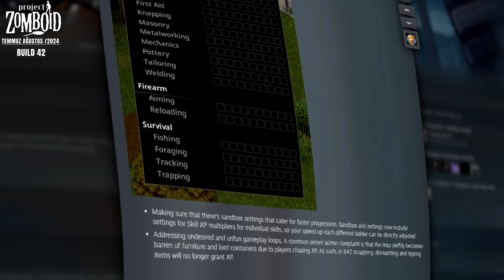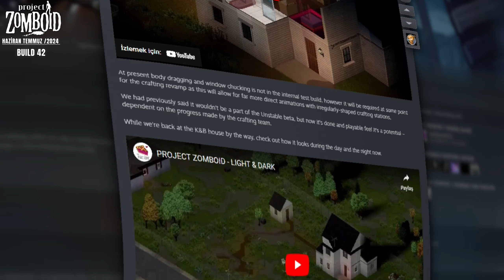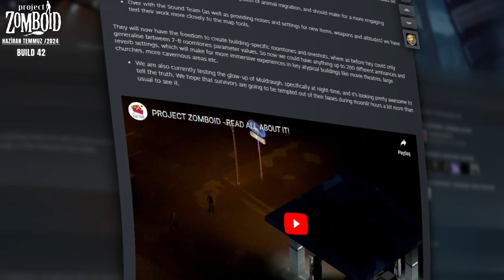Project Zomboid Temmuz/Ağustos 2024 En Son Geliştirici Güncellemeleri...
Selam Dostlar! 👋 Kanalıma yeniden hoş geldiniz! Haziran - Ağustos 2024 ayları için “Project Zomboid ”den en son geliştirici haberlerine hoş geldin! Bu videoda, Build 42 ile bizi bekleyen heyecan verici yeni özellikler hakkında her şeyi öğreneceksin. Genişletilmiş zanaat seçenekleri, etkileyici GrappleTech sistemi ve Muldraugh'un geceleri yeni bir ışıkla parlamasını sağlayan atmosferik aydınlatma güncellemeleri hakkında sana ayrıntılı bilgiler sunuyorum. Ayrıca oyunda daha da fazla sürükleyicilik sunan yeni interaktif gazeteler de var.
PROJECT ZOMBOID, Oyununun temel sorusu - ne kadar hayatta kalabileceksin. ??
MADE IN TÜRKİYE
İÇERİKLER
00:00 Önsöz
00:43 İntro
00:52 CRAFTING.
02:39 Basementing..
03:36 GrappleTech...
05:01 OTHER STUFF..
06:35 Outro